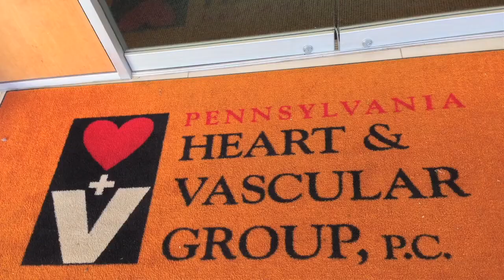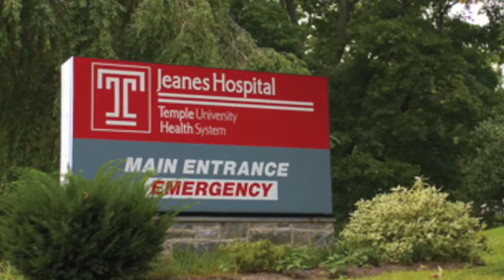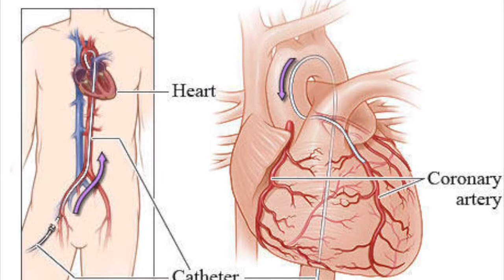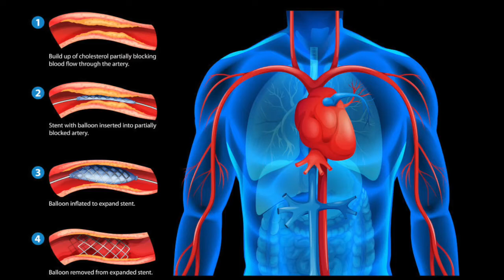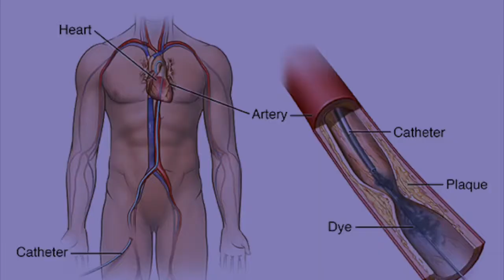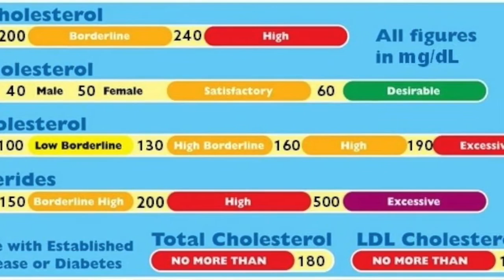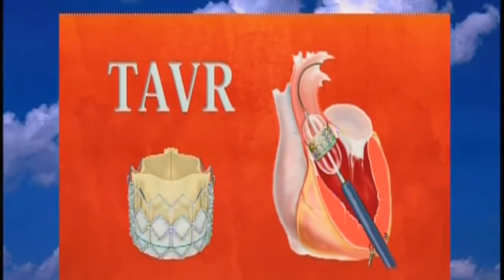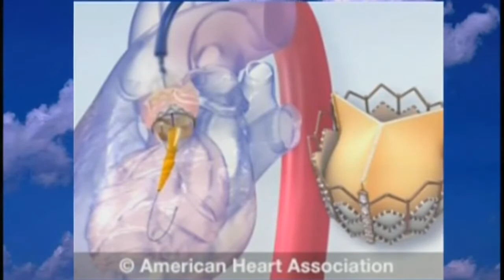Faces of the Main Line interview with Dr Peter Frechie Symptoms Treatments of Heart Attacks